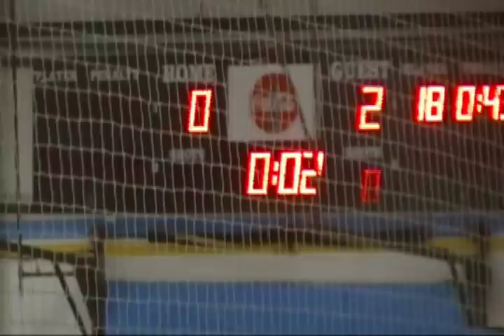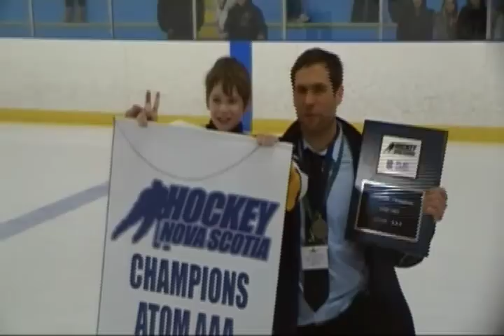2011 NS Atom AAA Provincials - Aidan's Highlights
Aidan had an outstanding weekend at the Nova Scotia Atom AAA Provincials.  His highlights included:
3 games played
3 Wins - 0 Losses
2 Shutouts
.333 GAA (1 goal in 3 games)
.982 save %
2 Game MVP's
Award for Tournament "Best Goalkeeper"
Award for Tournament "Most Valuable Player"
Provincial Champion!

Not bad for a 9 year old playing his first year of Atom hockey!

Way to go buddy, we're very proud of you!